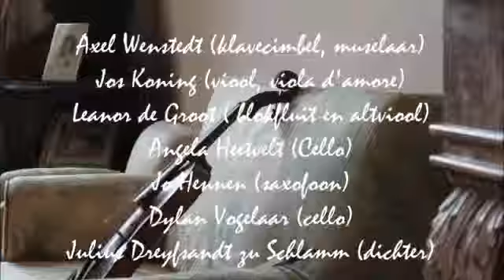Muziek en Gedichten op Kasteel Heeswijk 20 mei 2013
Compilatie van o.a. uitgevoerde barokmuziek door : Barokcollectief "Scordatura"
en fragmenten van gedichten.
musici :Axel Wenstedt, Jo Hennen, Jos Koning, Angela Heetveld,
Hugo van Veen, Dylan Vogelaar e.a.
dichters : Kerima Ellouise en Julius Dreyfsandt zu Schlamm
Video opnamen : Kerima Ellouise

20 mei 2013